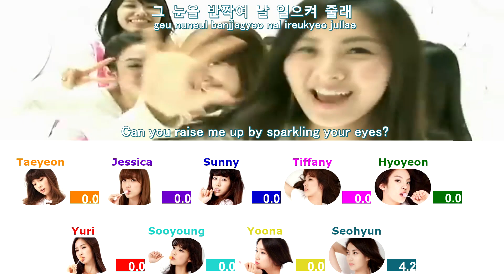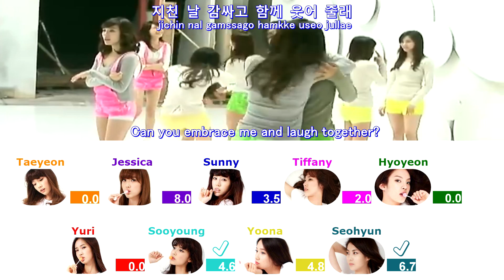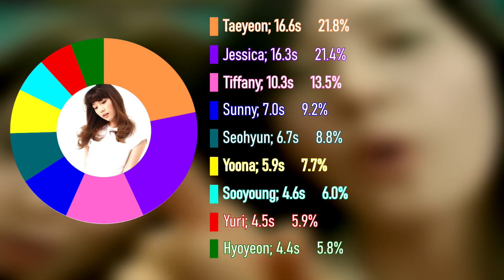GIRLS' GENERATION 소녀시대 - 힘내! (WAY TO GO) (Line Distribution + Color Coded Lyrics)